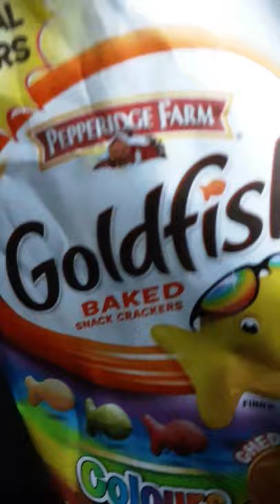Don't eat goldfish...They kill you!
This is just a joke they don't kill you but it is just a meme